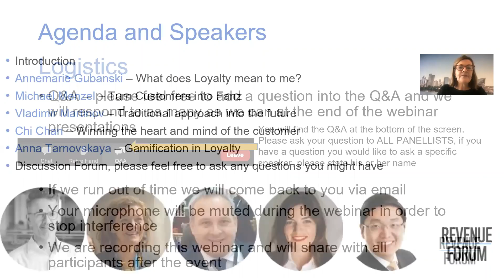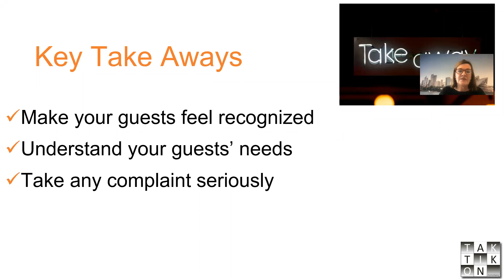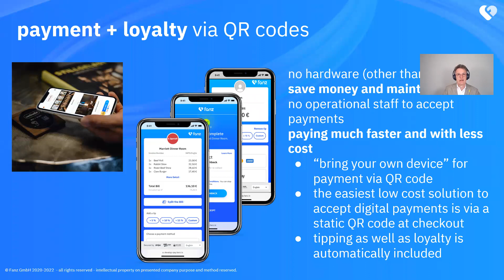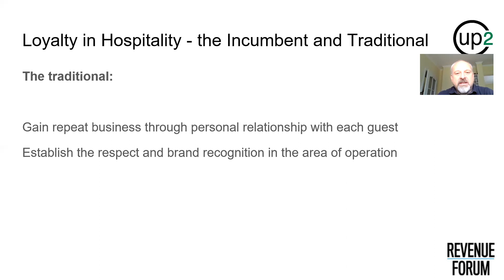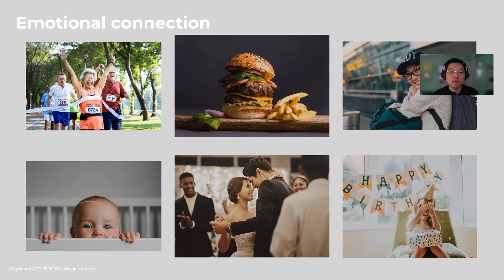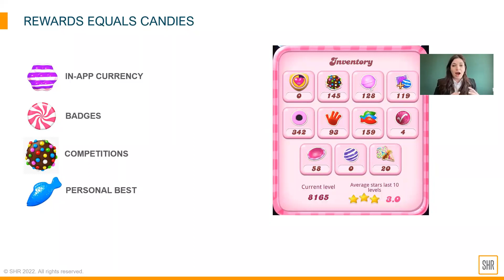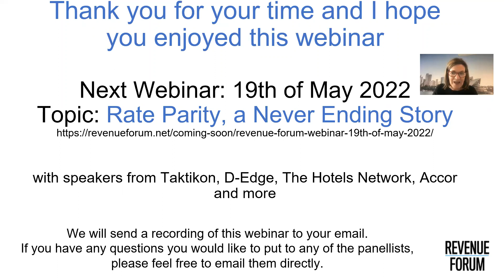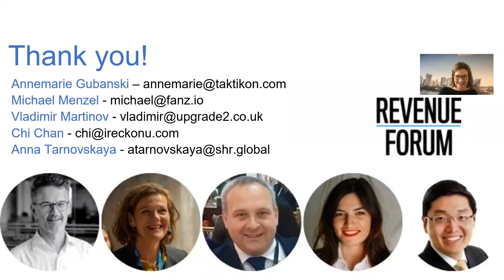Revenue Forum Webinar: The future of Hotel Loyalty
On the 4th of April we talked about loyalty in our Revenue Forum Webinar. Speakers Annemarie Gubanski from Taktikon, Michael Menzel from Fanz, Vladimir Martinov from Upgrade2, Chi Chan from Ireckonu and Anna Tarnovskaya from SHR talked about The future of Hotel Loyalty